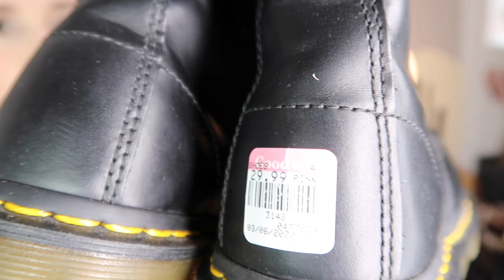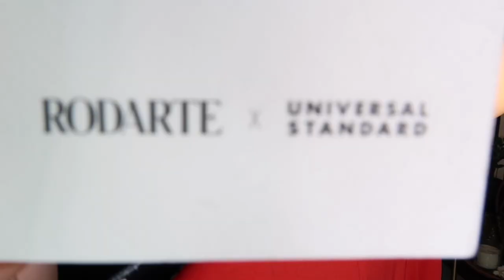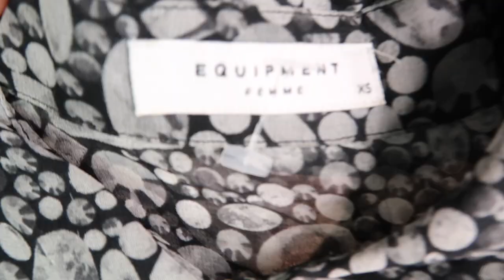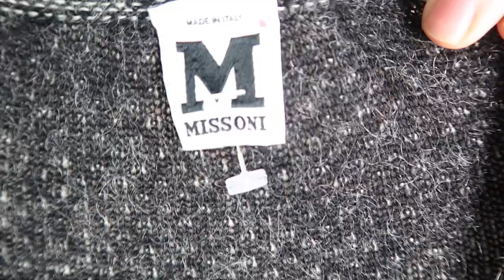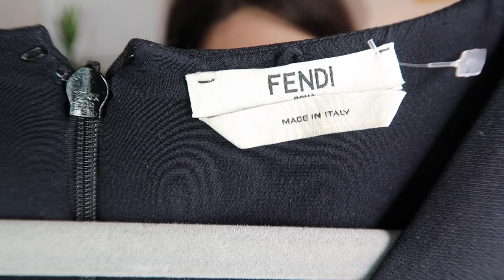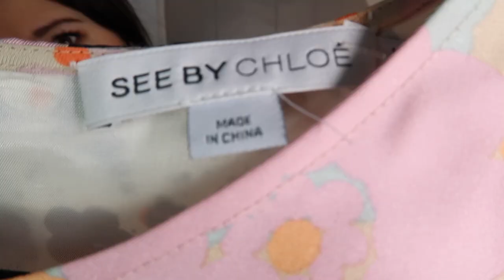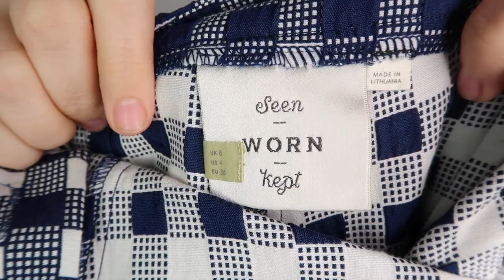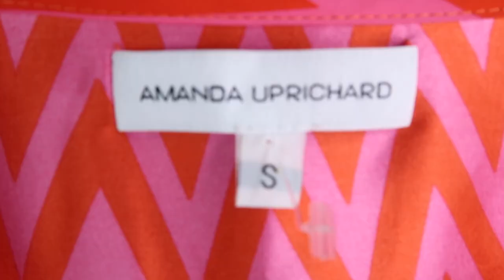I Thrifted A $2600 Fendi Dress For $30 @ Buffalo Exchange + BOLO Haul | Poshmark Reseller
I found my white whale! Designer and BOLO hauls from Buffalo Exchange, Platos Closet and Goodwill.

Get $10 in credit when you sign up on Poshmark with my code "Sharedthreads"

Get $20 credit on your first Thredup order with my code

My Camera + Accessories

My Ringlight

My Soft Box Lighting Kit

Dymo 4XL Printer

Generic 4XL Dymo Labels (1320 CT)

Jiffy Steamer

Backdrop Stand

Iphone Tripod

Compostable 10x13 Polymailers (50 CT)

Non-Electric Fabric Shaver + Lint Brush

Electric Sweater + Fabric Shaver

Heat Gun For Removing Stickers

Packing Paper

Heavy Duty Clear Packing Tape 6-Pack

Cedar Chips Sachet Closet Bags 18-Pack

Dritz Liquid Stitch

Dr. Martens Wonder Basalm

Suede + Nubuck 4 Way Leather Brush

Otter Wax Fabric and Canvas Wax

Fels-Naptha Stain Removing Soap 3-Pack

Ultimate Mini Sewing + Repair Kit

Plastic PolyBags 11x14 (200 CT)

Plastic Polybags 6x9 (100 CT)

14.5x19” Black Polymailers (100 CT)

Tropical Polymailers 10x13 (100 CT)

Lazy Susan Swivel Turntable for Mannequin

All of these products are from my own purchases and are my tried and true items. Thank you for your support!

Music
MAXZWELL- "LOVE"